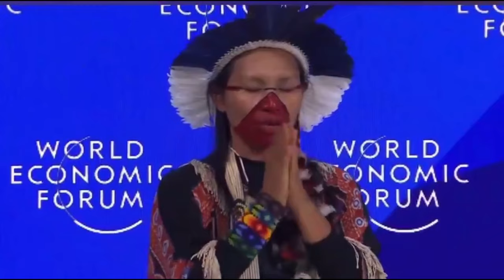Իրանը բալիստիկ հրթիռներ է օգտագործում / Սև ամպեր են կուտակվում / հարվածը Նախիջևանից կլինի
Մերձավոր Արևելքում ռազմական գործողությունների ակտիվություն է։ Իրանն առաջին անգամ մեծ տարածության վրա օգտագործեց բալիստիկ հրթիռներ։ Ադրբեջանը շարունակում է կուտակել մեծ ռազմատեխնիկա և զինանոց։ Տարին դեռ նոր է սկսվել, սակայն երկրագնդի կեսը ակտիվ պատերազմական գործողությունների մեջ է։ Հայաստանին ի՞նչ նոր վտանգներ են սպասվում։ Այս և այլ թեմաների մասին զրուցել են լրագրողներ Վոլոդյա Հովսեփյանն ու Նարինե Կիրակոսյանը։